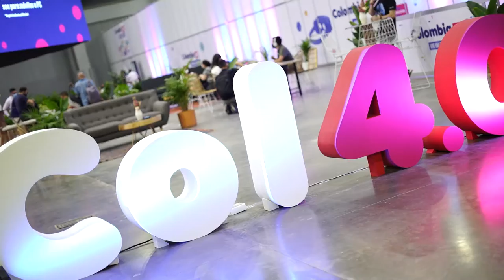Patricia Durán, líder del track de Inteligencia Artificial de Col40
Patricia Durán, líder del track de Inteligencia Artificial de Col40, resalta que las empresas generalmente dan el primer paso al incluir chatbots en el servicio al cliente.